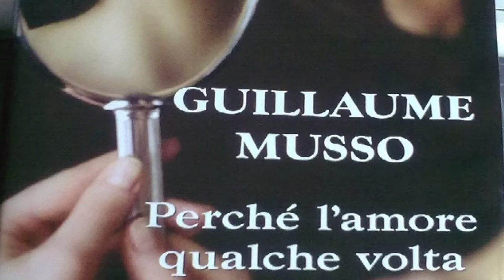"Perché l'amore qualche volta ha paura" - Guillaume Musso - Sperling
Questa presentazione del romanzo di Guillaume Musso, edito da Sperling, è una chicca!
Quanti bei ricordi al leggìo di Torrevado, a Milano!